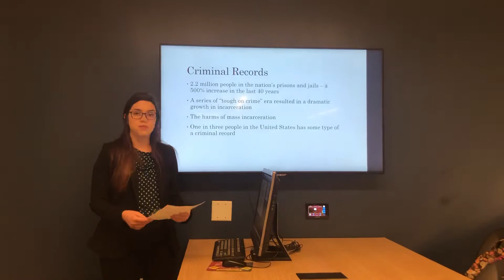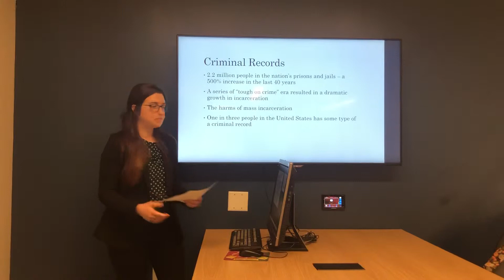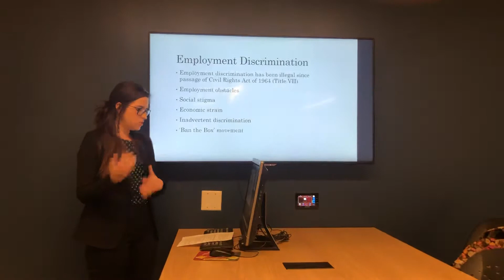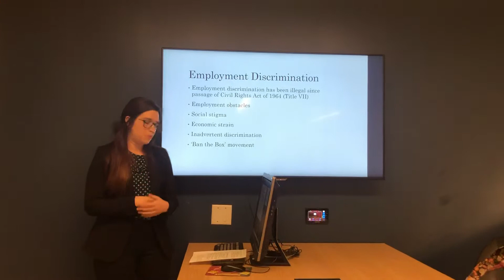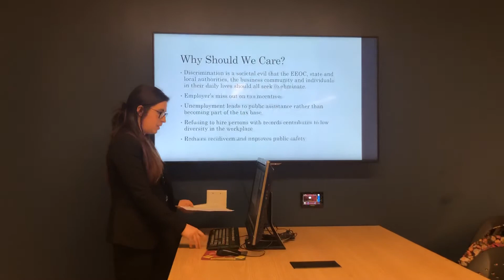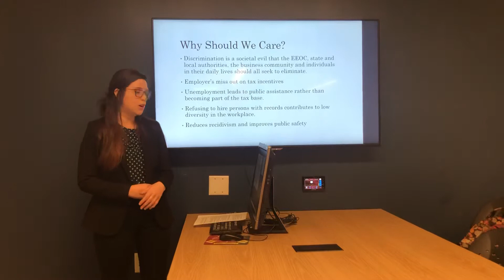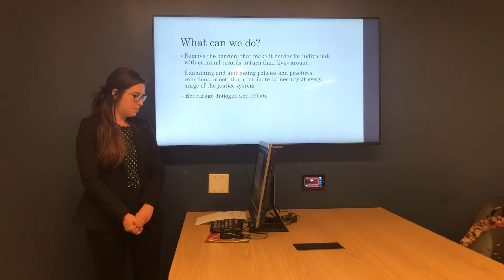Criminal Record & Employment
HRMA 372 - Semester Project